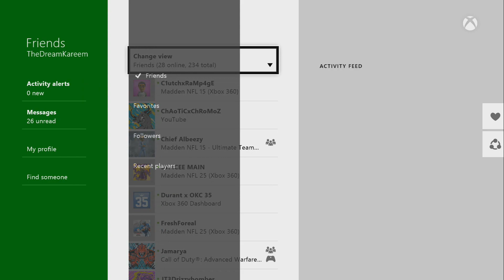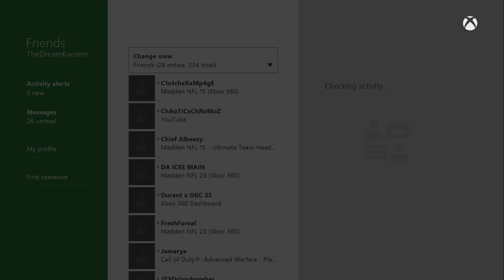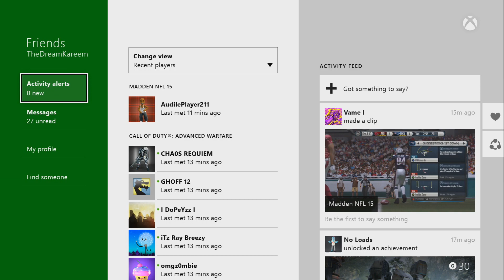Madden 15 MUT | Ultimate Team Gameplay | StyleMaster Luke Kuechly TRUE MVP!